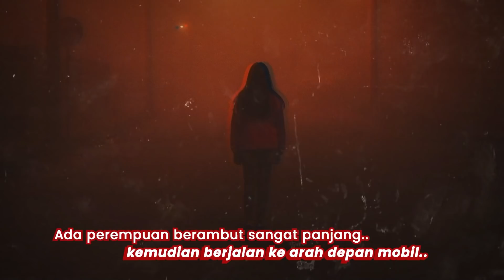YANG MAU NYETIR DI MALAM HARI.. TONTON VIDEO INI DULU!!